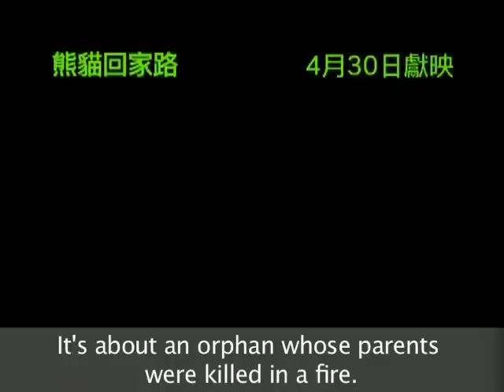Diachi: Trail of the Panda star kid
Move over Kung Fu Panda, Pang Pang is the latest panda star in Disney's latest live action feature 'Trail of the Panda'. However, his talking co-star is played by 11-year-old Daichi Harashima who portrays an orphan who embarks on an adventure to escort the lost cub back to his mother.

Conducted in Mandarin with English subtitles.